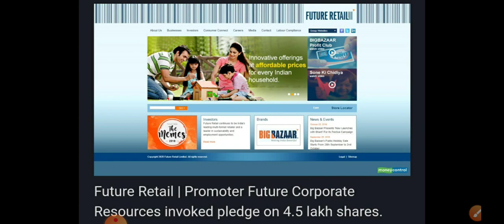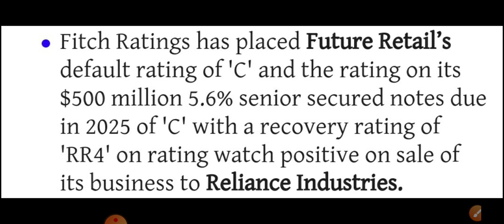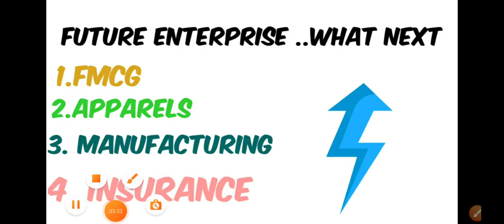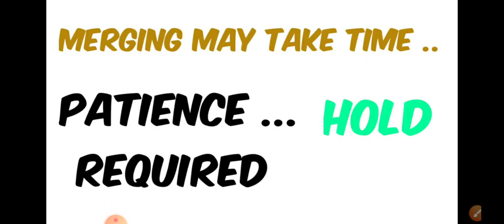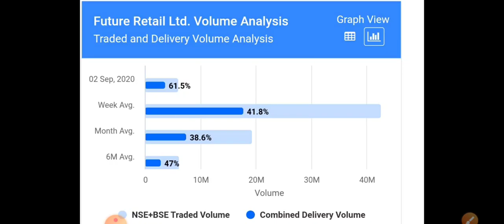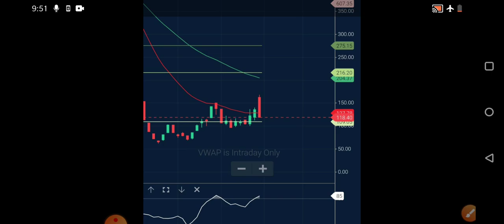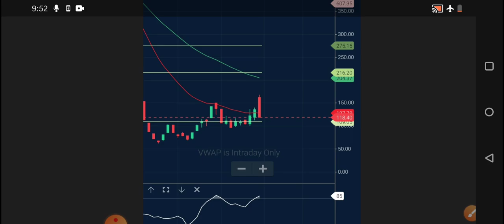Future Retail share Latest news|Future retail next levels|Future retail lower circuit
Future retail share latest news, Future retail latest updates, Future retail lower circuit, Future consumer share, Future supply chain share,future enterprise share